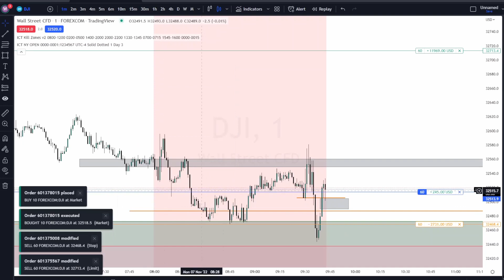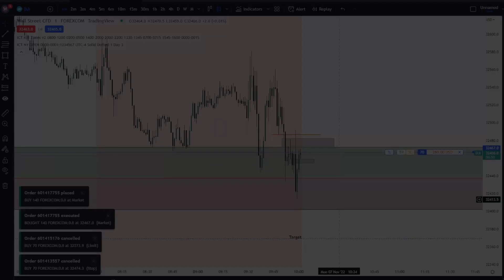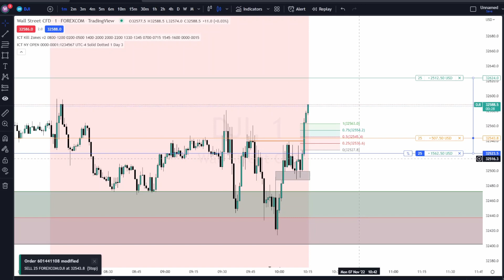US30 - Trading around 1HR FVG - Round Trip!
I struggled with this one - I need to be more patient at times